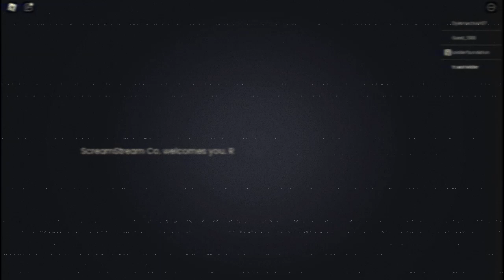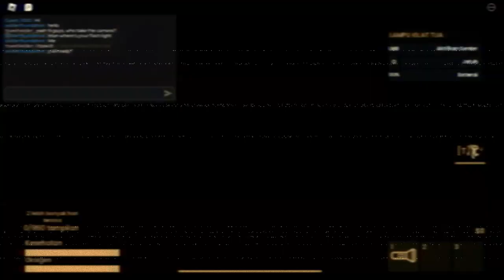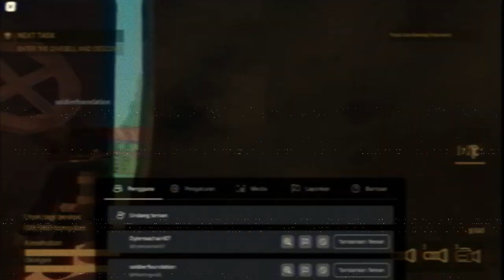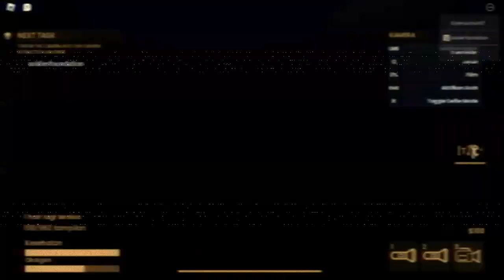ROBLOX Scream Stream - (Gameplay)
"Nightmares often being a plan"